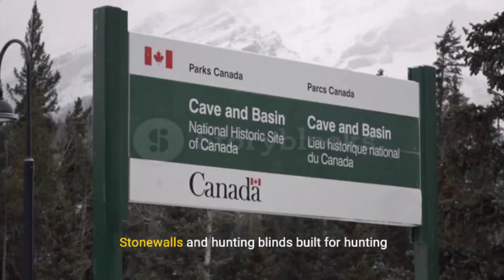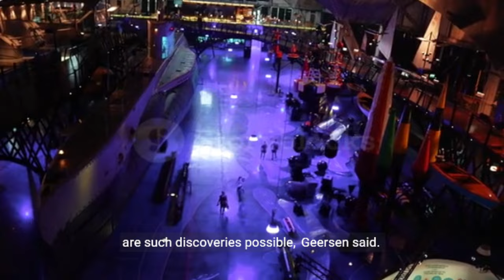Stone Age megastructure found submerged in the Baltic Sea wasn’t formed by nature, scientists say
Stone Age megastructure found submerged in the Baltic Sea wasn’t formed by nature, scientists say. A megastructure found in the Baltic Sea may represent one of the oldest known hunting structures used in the Stone Age— and could change what’s known about how hunter-gatherers lived around 11, 000 years ago.